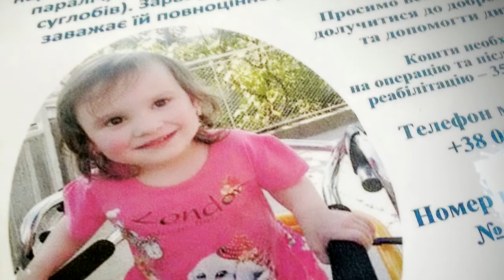Допоможіть Крістінці стати на ноги - Фонд Виноградів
Маленька жителька села Підвиноградів Крістіна Мар’ян народилася з діагнозом ДЦП (дитячий церебральний параліч, спастична диплегія, дисплазія кульшових суглобів). Зараз дівчинці вже три рочки і хвороба заважає їй повноцінно рухатися та пізнавати світ.

Надія тільки на операцію та поступову реабілітацію, яку сім’я дівчинки не в змозі оплатити самотужки.

Просимо всіх небайдужих долучитися до доброї справи та допомогти дитині!

Кошти необхідні на операцію та післяопераційну реабілітацію – 35 000 гривень.

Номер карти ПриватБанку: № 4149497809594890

Я хочу навчитися ходити. Допоможи мені зробити перший крок!